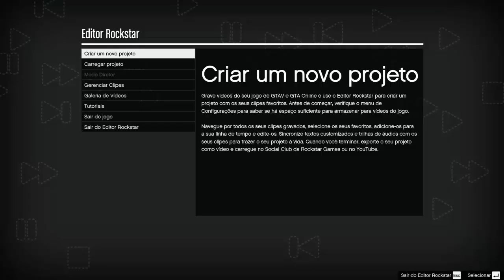GTA V: DEADPOOL E MAX PAYNE - OS PIORES MODS #1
Valeeu!